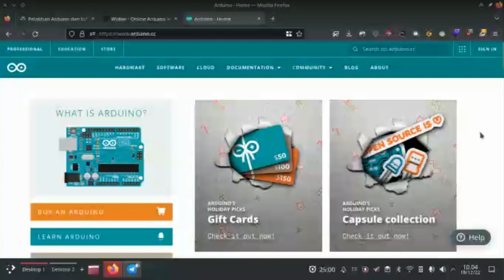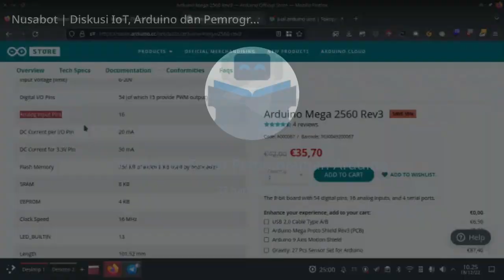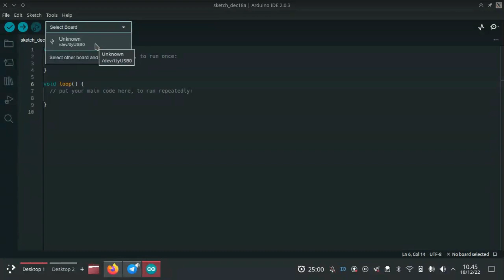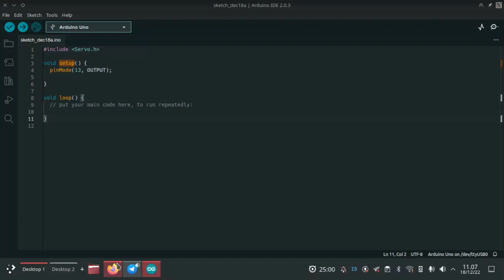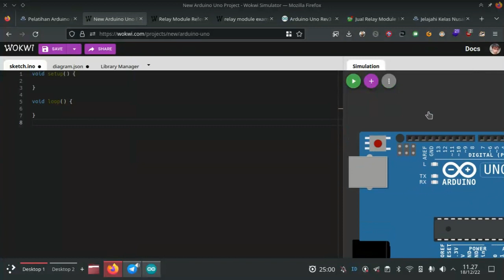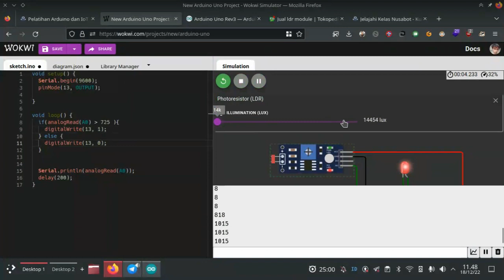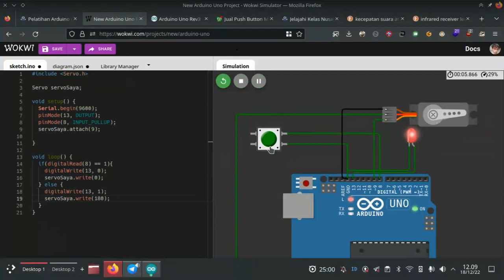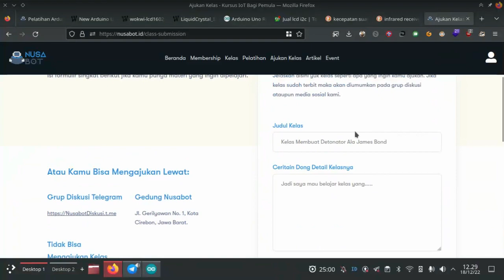Workshop Dasar Pemrograman Arduino Sebagai Langkah Awal Belajar Memulai Proyek IoT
Yuk gabung dengan membership Nusabot, akses ratusan materi sepuasnya mengenai IoT. Bikin kamu siap menjadi IoT engineer di

Harga lebih murah dibanding bayar parkir setiap hari.